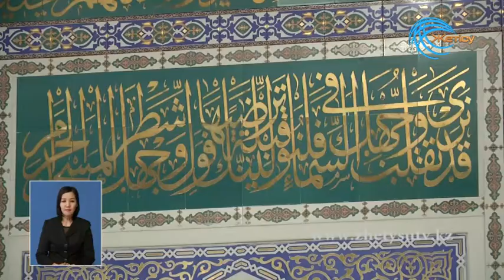ӨҢІРГЕ БАС МҮФТИ КЕЛДІ